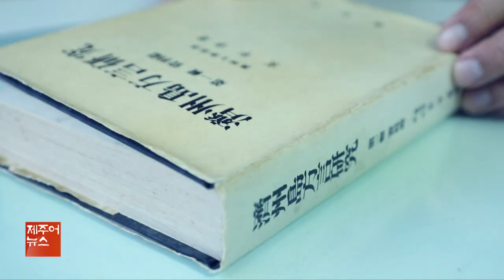KCTV 제주방송 제주어 뉴스 - 2019.06.29